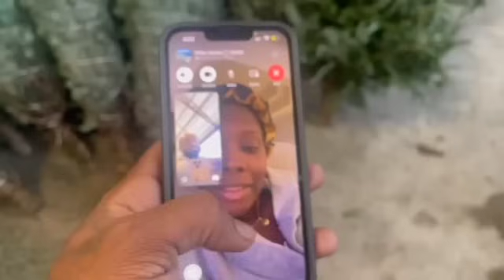Christmas The Randall Way | Getting Ready for Christmas| Holiday Decor| Part 1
Go back with us to Christmas time and watch as we prep the house with holiday decor!